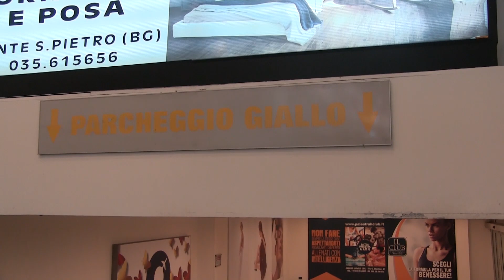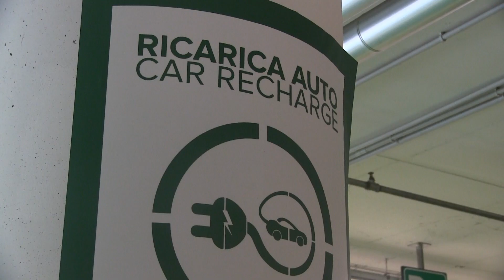La nuova area parcheggi di Oriocenter | Settima Arte Live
Ci troviamo oggi nella nuova area parcheggi di Oriocenter, aperta nel periodo dei saldi per venire incontro all'inarrestabile flusso di clienti. Facciamo insieme un giro, insieme ai ragazzi dell'Istituto Weil, in questo labirinto, pianificato nel migliore dei modi!
Video realizzato dagli studenti dell'Istituto Weil - Treviglio
Progetto di alternanza PCTO: Settima Arte
In collaborazione con: Edoomark